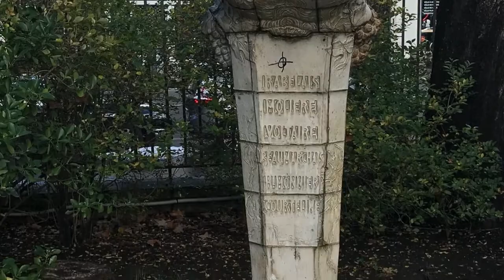Travel Somewhere in Time in the mysterious Square Leon Blum, France Rhapsody on a Theme of Paganini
Experience Square Leon Blum park in France immersed in the timeless Rhapsody on a Theme of Paganini